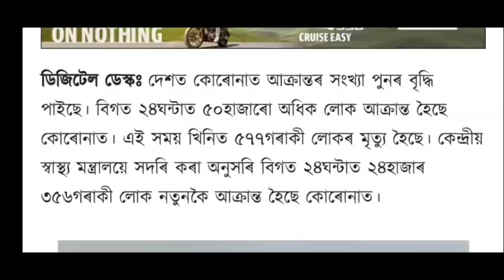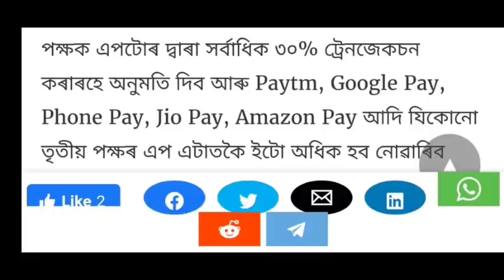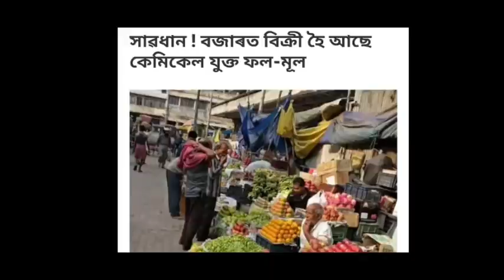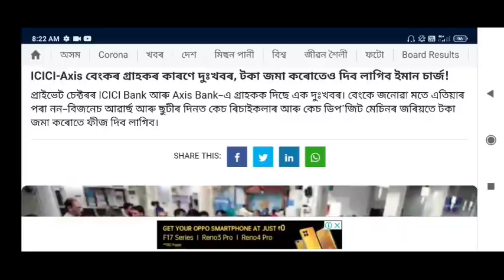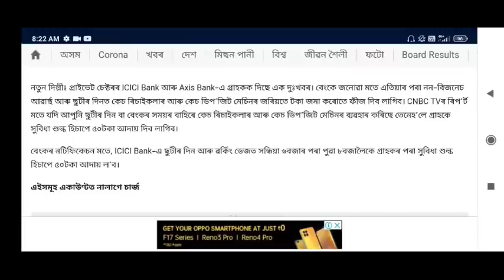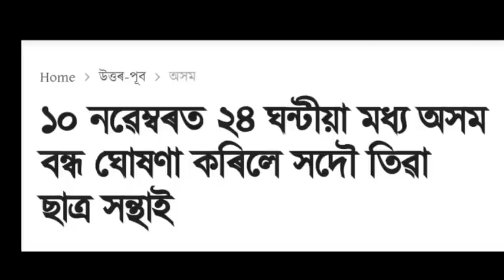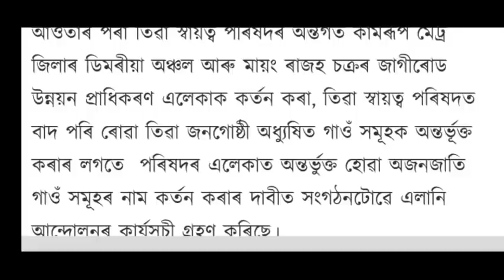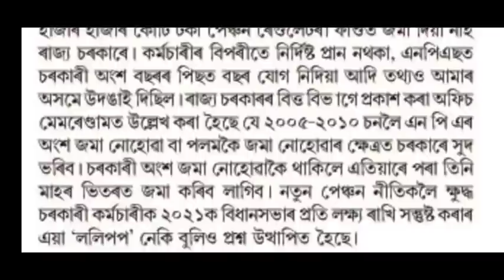EVERYTHING NEWS | TUESDAY ASSAM SHUTDOWN | AGAIN LOCKDOWN START | GOOGLE PAY,PHONEPE USER GOOD NEWS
NAMASKAAR,
  TODAY'S IMPORTANT ASSAMESE NEWS LOI AHISU AY NEWS KEYTA ASSAMOR HOKOLO NAGIROKOR BABE BAHUTEY GURUPTAPURNA HOI
UPI - PHONEPE, GOOGLE PAY, AMAZON PAY, JIO PAY USER GOOD NEWS ANNOUNCED BY GOVERNMENT OF INDIA, AGAIN LOCKDOWN STARTING ALL OVER INDIA & TUESDAY ASSAM SHOUTDOWN DECLARED ASSAM GOVERNMENT, HIMANTA BISWA SARMA NEWS, ASSAMESE NEWS, BIG NEWS, BREAKING NEWS, IMPORTANT ASSAMESE NEWS, ASSAM NEWS, NEWS ASSAMESE, DY365 ASSAMESE NEWS, NEWS LIVE ASSAMESE NEWS, PRAG NEWS ASSAMESE, PRATIDIN TIME ASSAMESE NEWS, NEWS 18 ASSAMESE NEWS SO, NEWS KEYTA VAL PALE LIKE, SHARE & DAILY IMPORTANT ASSAMESE NEWS BOR PABOR BABE & GOVERNMENT OF ASSAM NEW NOTIFICATIONS UPDATES PABOR BABE & ASSAM EDUCATIONAL IMPORTANT NOTIFICATIONS UPDATE BOR PABOR BABE "MINTU ASSAM TECHNICAL" CHANNEL TO SUBSCRIBED KORIBO DHANYBAAD.